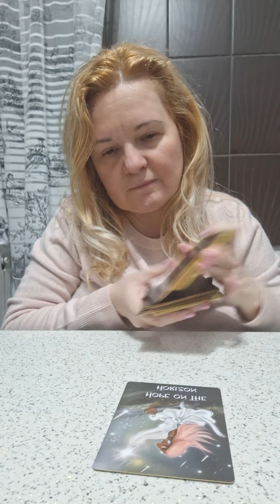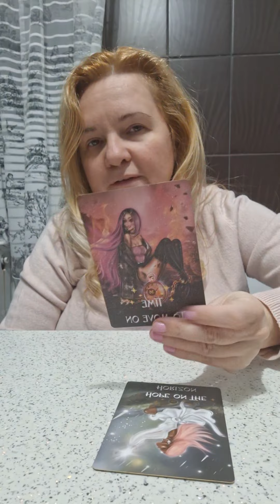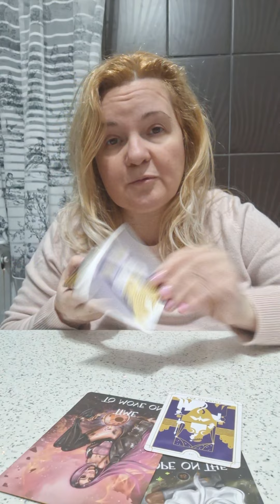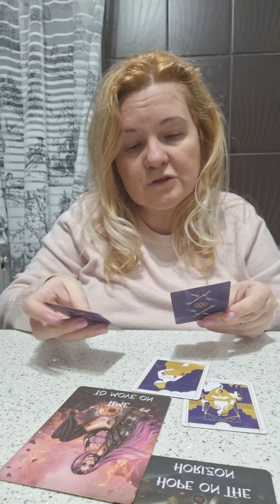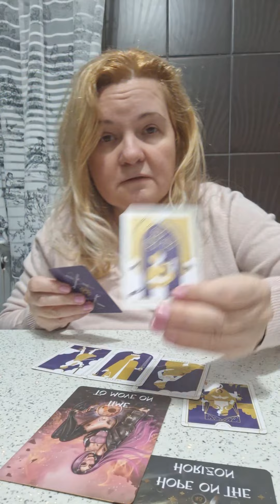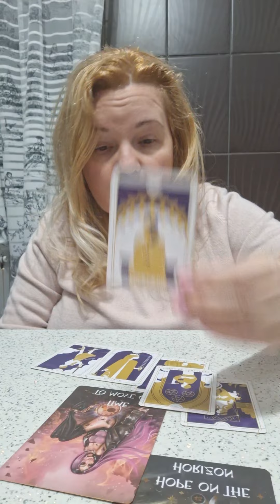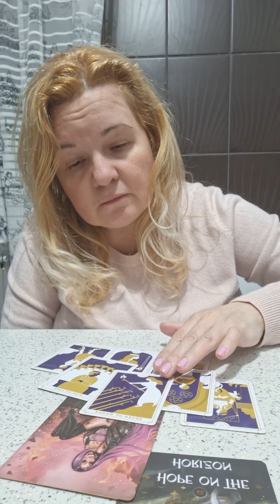✨️AI SPERAT MULT TIMP CA LUCRURILE SA SE INDREPTE!💫A VENIT TIMPUL SA MERGI MAI DEPARTE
✨️A venit timpul sa mergi mai departe

🔮Lucreaza cu mine🔮

Pentru detalii legate de sedintele individuale si programari te rog sa-mi lasi mesaj whatsapp la 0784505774.

Buna! 🤗

In acest videoclip gasesti o etalare colectiva, atemporala, cu mesaje de la ghizii tai spirituali. 😇